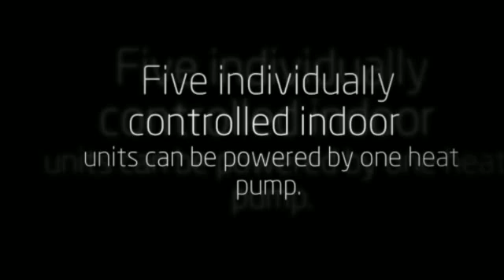How to Install Mini Split AC? in Mini Split Warehouse.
How to Install Mini Split AC? Comfort-Ductless Heat. Hot Start technology provides warm air immediately. Ductless systems eliminate drafts and blasts of cold air.